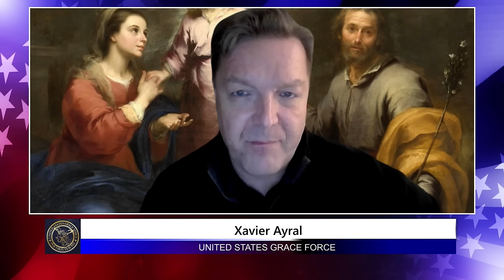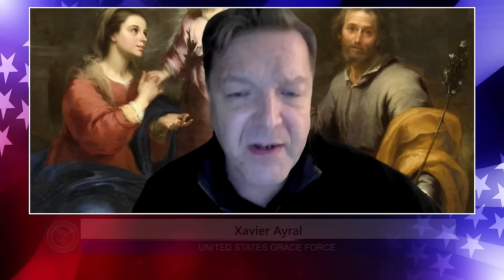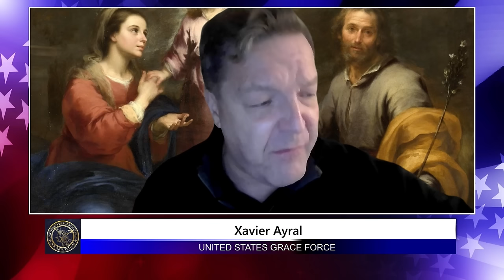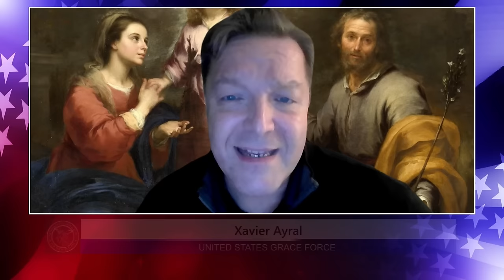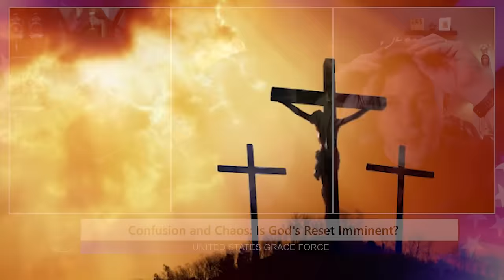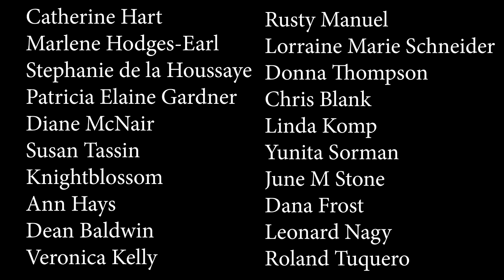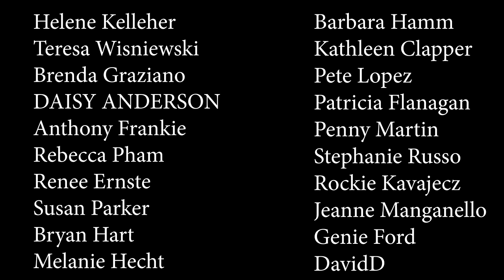Confusion and Chaos - Is God's Reset Imminent?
Many people are confused and struggling with discouragement, as we all see the Church and society as a whole grappling with one destructive element after another. Xavier Ayral joins us to discuss what we are seeing and how it not only should not surprise us, but that we should recognize the signs that tell us that more is to come. And the "more to come" includes a great victory!
PRAY THE ROSARY:
Be Ready Emergency Preparedness Course:
1. I will grant peace to their families.
2. They will be enlightened about the Divine Mysteries.
3. I will console them in their pains, and I will accompany them in their work.
4. I will give them as much as they ask for as long as it does not oppose the adorable will of my Divine Son or the sanctification of their souls.
5. I will defend them in their spiritual battles with the infernal enemy and I will protect them at every instant of their lives.
6. I will visibly help them at the moment of their death—they will see the face of their mother.
7. I have obtained this grace from my divine Son, that those who propagate this devotion to my tears and dolors will be taken directly from this earthly life to eternal happiness, since all their sins will be forgiven and my Son and I will be their eternal consolation and joy.